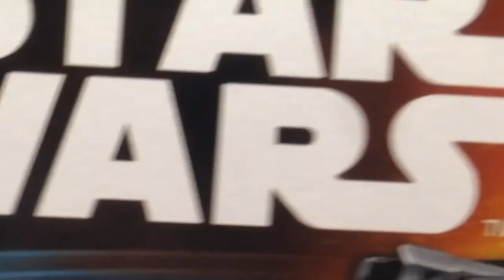Täby Centrum | Vlogg